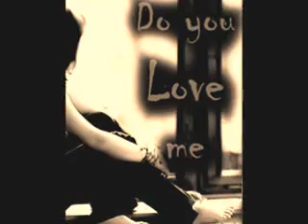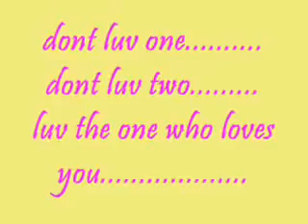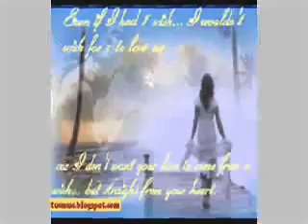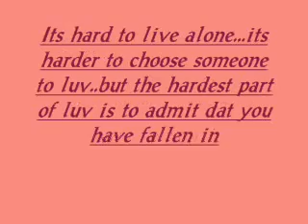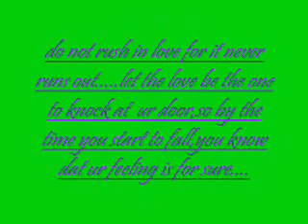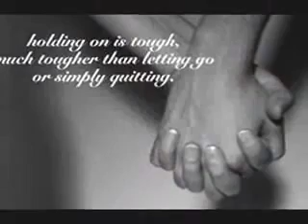saiyan........(kailash kher). by pankaj kumar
a very nice song by kailash kher